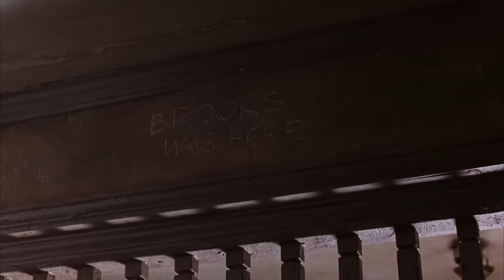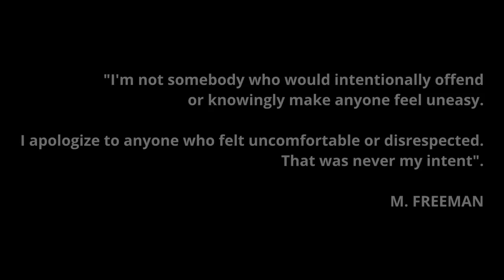¿Qué Sucedió con MORGAN FREEMAN?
Mucha gente a menudo bromea de manera blasfema (y divertida) diciendo que Morgan Freeman es Dios. No solo por su casting perfecto como Dios, sino también por su voz suave, definida y, sí, casi divina. No se puede imaginar pingüinos, partes de la naturaleza o, sí, a Dios, sin escuchar a este hombre. Una razón podría ser que realmente solo hemos conocido a Morgan Freeman como un actor mayor, ya que no se hizo famoso entre el público general hasta que estaba en sus 50 años.

Muy pronto, sus habilidades, presencia en pantalla y voz hicieron que Hollywood lo llamara cada vez que necesitaban un tipo de abuelo amable y sabio, o un veterano curtido de cualquier lado de la ley, o cualquier tipo de narración en cualquier tipo de película. Esa persona lo ha marcado como una figura bienvenida en el cine moderno, a pesar de los constantes proyectos por dinero que rellenan la desafortunada mayor parte de su filmografía. Sin duda, hubo algunas controversias importantes alrededor de este hombre, pero se le ha dado un poco de margen... el público parece haber perdonado rápidamente al hombre que se convirtió en la representación terrenal definitiva de Dios en Hollywood.

Vamos a averiguarlo: ¿Qué Sucedió con... MORGAN FREEMAN?